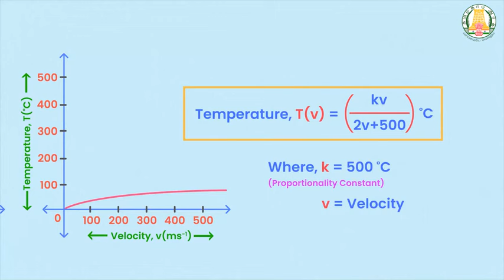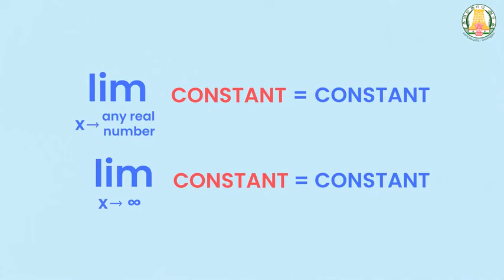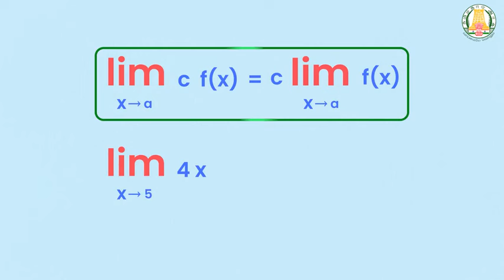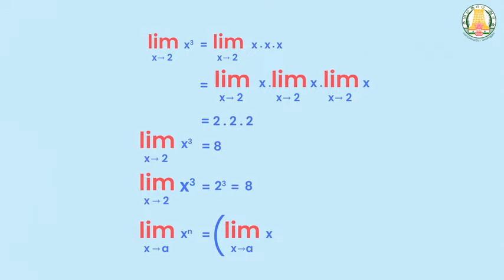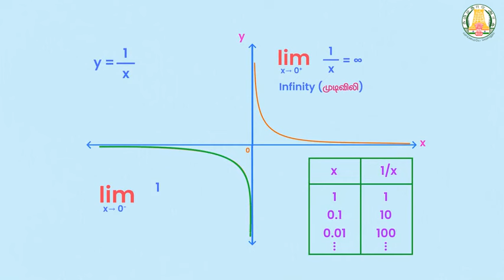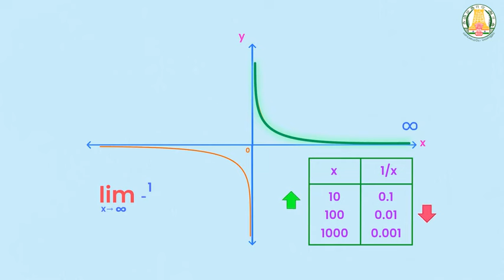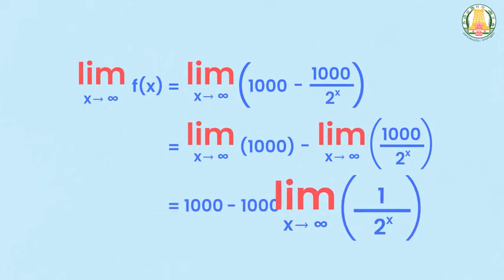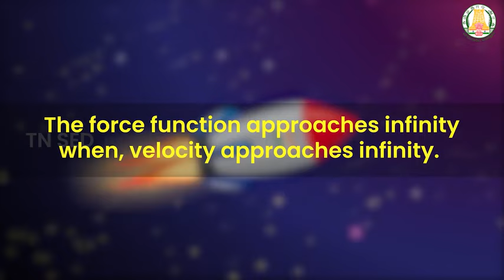Differential Calculus - Limits and Continuity I 11 I Mathematics I Theorem on Limits and at Infinity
Differential Calculus - Limits and Continuity I 11 I Mathematics I Theorem on Limits and Limits at Infinity